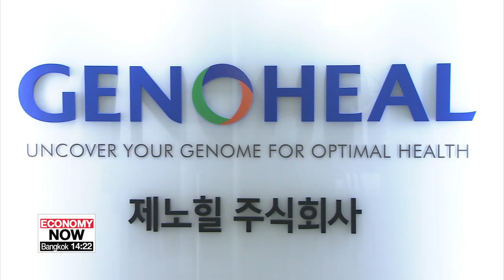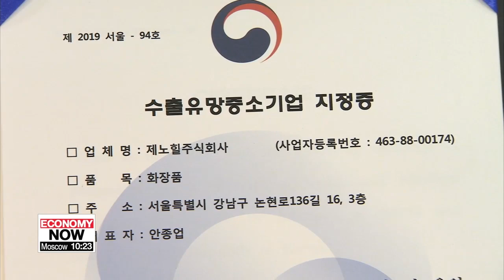Korean firms offering customized meal plans, beauty supplements and skincare products ...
유전자 맞춤 화장품•다이어트 식단…바이오 기업들 영역 확장

Since the end of the 19th century, most industries have focused on mass production.
However,... with the Fourth Industrial Revolution,... Korea has been trying to grow new industries of a different kind, including health products customized for individuals.
Here's our Oh Soo-young with the third installment of a series on new industries.
One size doesn't fit all when it comes to beauty  in all its shades and varying skin types.
A venture company in Southern Seoul is customising skincare products based on individual DNA  amid the government's push to expand the consumer genomics market as a crucial  part of Korea's biohealth industry.
Using results from direct-to-consumer DNA tests,... Genoheal draws up the optimal formula for each and every customer.
"Customers seeking brand value or products that offer benefits for all are a thing of the past. We, on the other hand, offer a wide range of products developed for each individual customer. For instance, our skincare products contain elements that curb the genes that cause rapid aging, loss of skin elasticity and skin discolouration."
The company has been selected for its innovative products,... which include patented substances such as medicinal mushrooms which keep the skin strong and healthy.
It hopes to develop more customised skincare solutions once the government eases restrictions on sharing other genetic information on skin such as allergies.
"They say you are what you eat. And this catering service in Seoul comes up with diet plans and recipes as well as customised meal deliveries best suited to your genetic make-up."
Based on a person's DNA results, a nutritionist recommends the daily calorie intake and the proportion of nutrients you should consume for optimal health, skincare and hair.
The meals also aim to make up for genetic traits that cause a lack of skin elasticity, slow metabolism and male pattern baldness.
"We live in a world where so many people as young as thirty years old are developing conditions such as cancer, high blood pressure and diabetes. Based on your genetic make-up,... you need to take care of your eating habits and environmental factors over the long-run, as the impact will show up over time."
The global consumer genomics market is projected to top four billion dollars by 2025,... growing at twenty percent a year.
However, to develop more useful solutions tailored to individual needs,... industry leaders say the country's regulations on genetic information need to be loosened significantly.